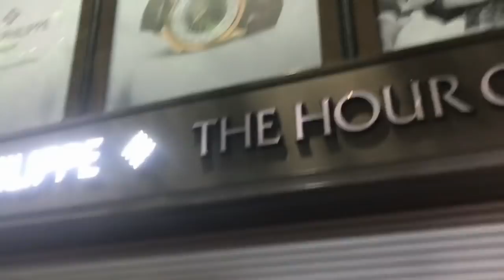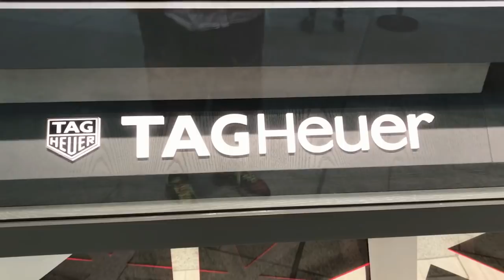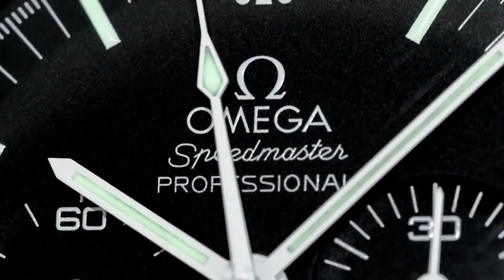ROLEX SUPPLY PROBLEMS - Asia Pacific Region - NO STEEL SPORTS